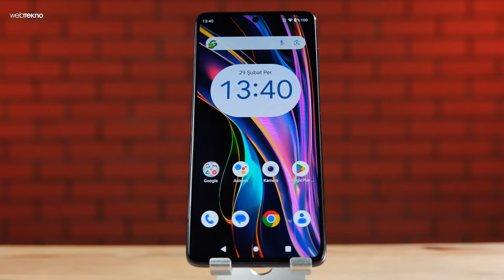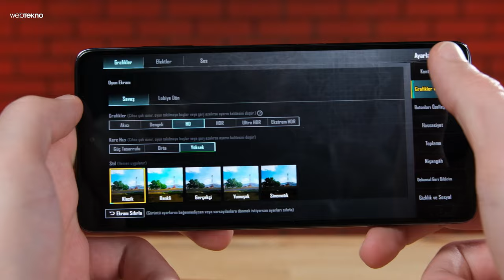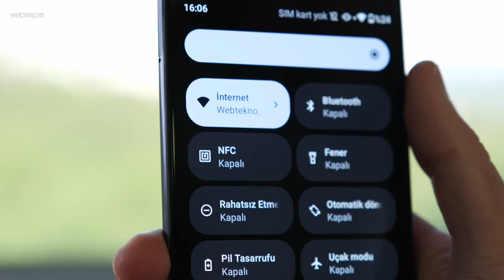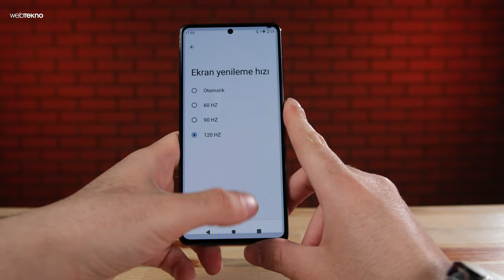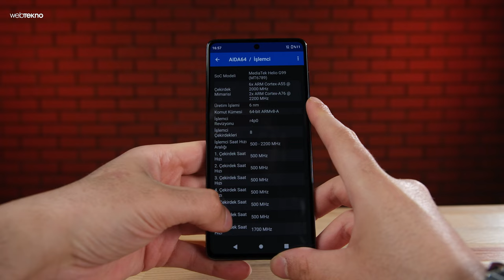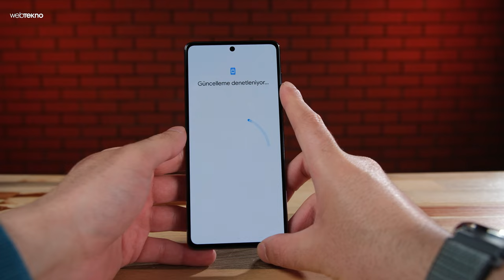Yerli Fiyat-Performans Telefon: Casper VIA X40 İncelemesi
Casper'ın yeni orta segment akıllı telefonu Via X40'ın özellikleri, fiyatı ve görüşlerimiz şimdi inceleme videomuzda. Mediatek Helio G99 işlemciyle birlikte gelen Casper Via X40; fiyat performans iddiası olan bir telefon, peki gerçekten de öyle mi? İyi seyirler!

Ekran: 6.67 inç FHD+ AMOLED ekran
İşlemci: Mediatek Helio G99
Ön Kamera: Arcsoft yapay zekâ yazılımı ile güçlendirilmiş 24MP
Arka Kamera: 50MP+5MP+2MP arka kamera
Renk Seçenekleri: Gece Siyahı, Gece Mavisi ve Casper VIA Beyazı